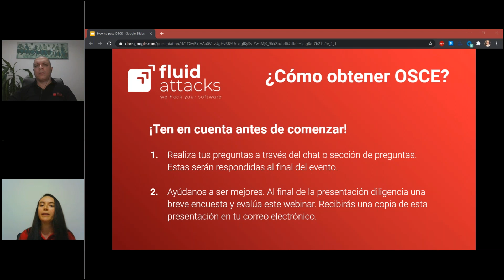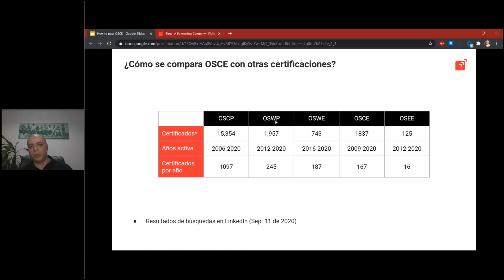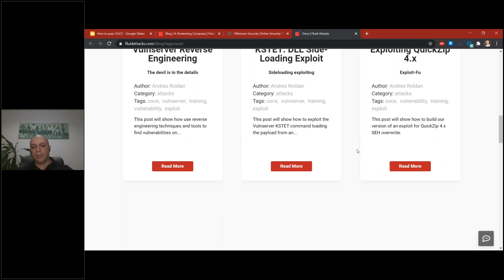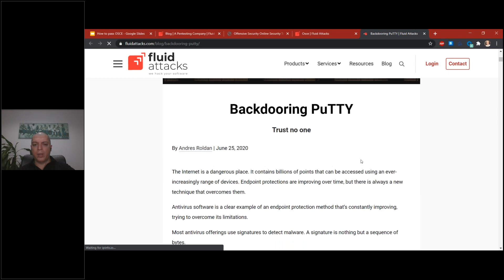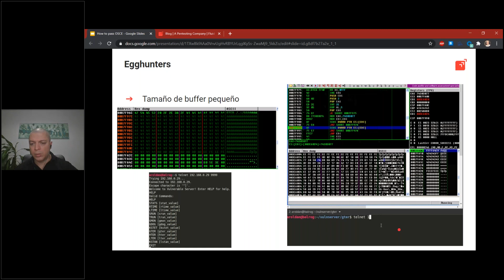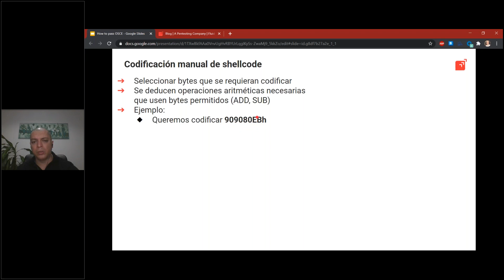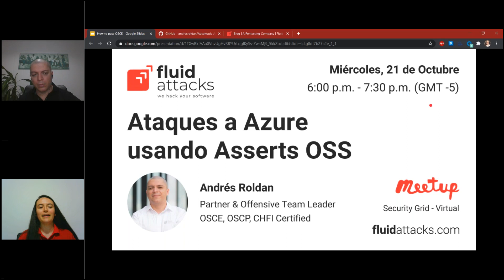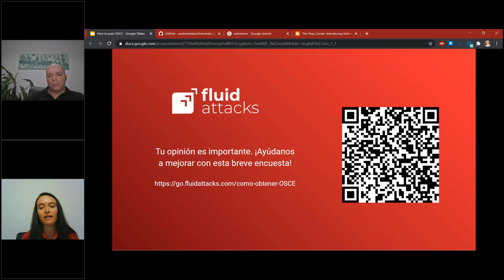¿Cómo certificarse en OSCE? | Fluid Attacks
Conoce de la mano de Andrés Roldán, Offensive Team Leader en Fluid Attacks, la importancia de la certificación OSCE, cómo obtenerla, su contenido y cómo se diferencia de otras certificaciones.